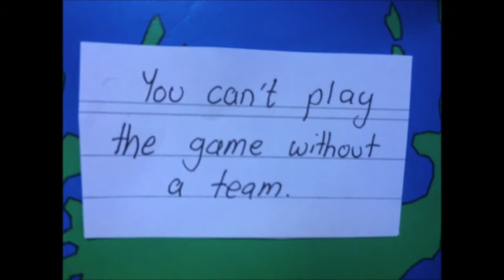Stop Motion created by Year 9 IST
Stop Motion created by Year 9 IST. Glenwood High School 2017